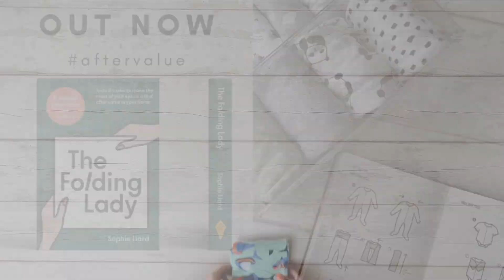How to fold baby and toddler pyjamas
Here’s a simple PJ fold that keeps both tops and bottoms together! This easy technique helps you keep your pyjama's organized and ensures you always have matching sets ready to go!!

Sophie Liard AKA thefoldinglady

I N S T A G R A M: @thefoldinglady
T W I T T E R : @thefoldinglady
T I K T O K: @thefoldinglady

In my fashion storefronts you will find, ‘Arthur’s Fashion’, which includes the infamous no button, no hook school shorts

for exclusive news and offers, COMING SOON!